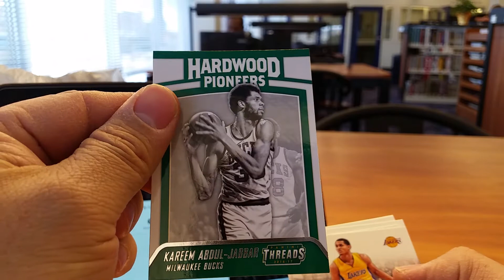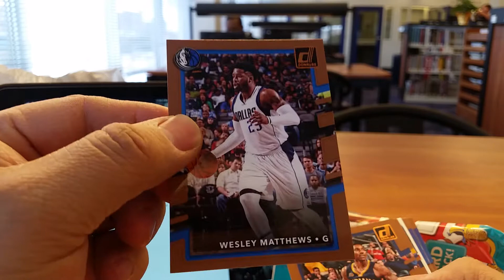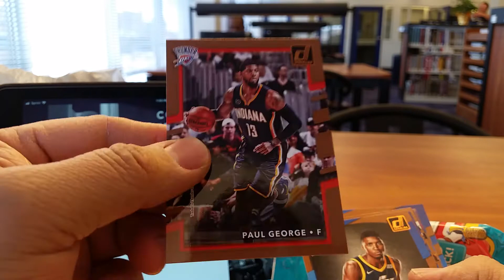Cracking basketball packs in libary